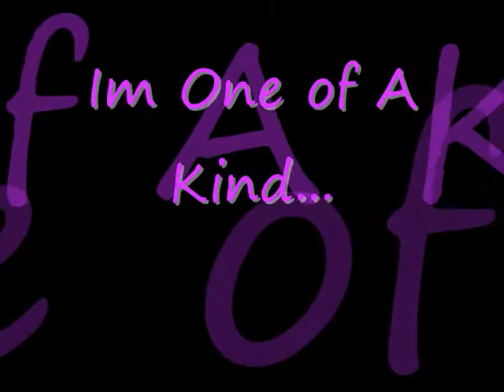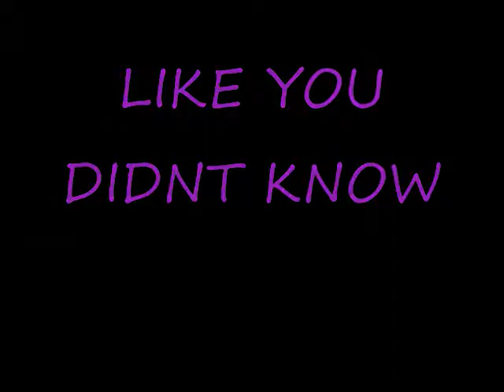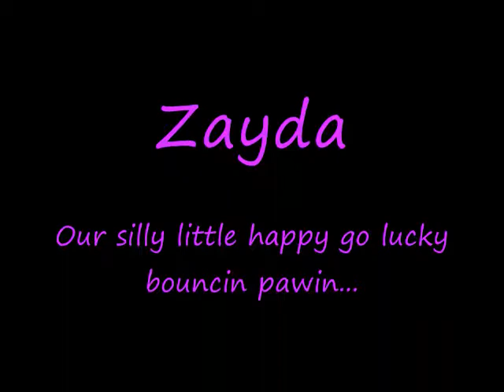Zayda official video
Pics of my pup monstas.
(song by Becky G ft Will i am-Monster Remix)